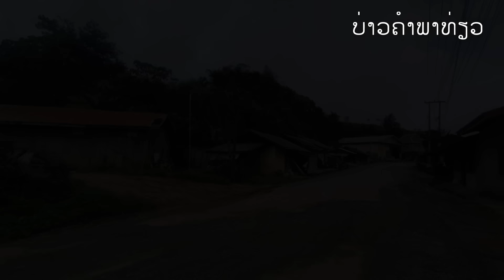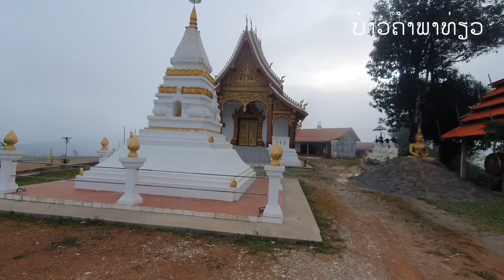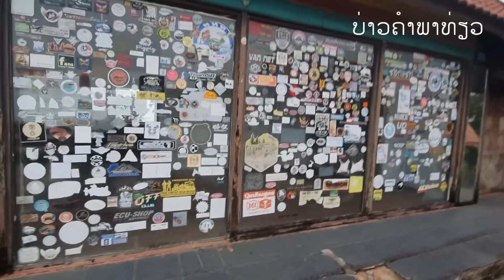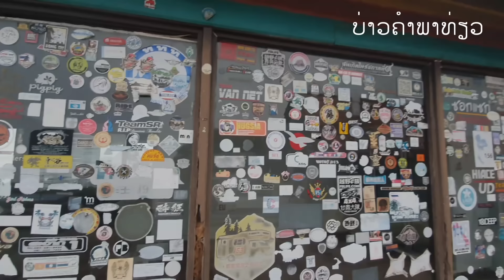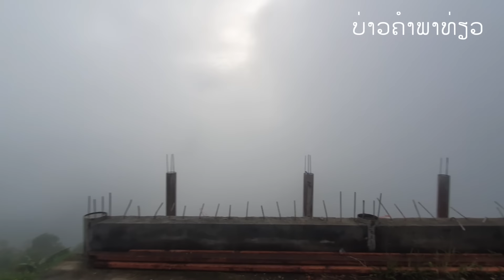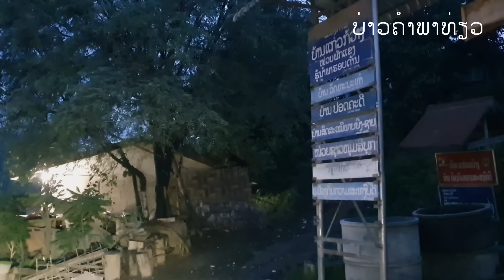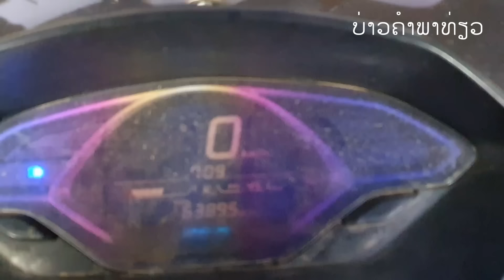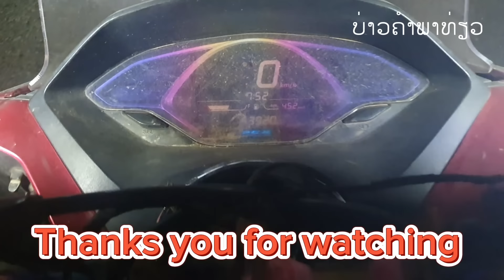Laos : ເມືອງພູຄູນ ແຂວງຫລວງພຣະບາງ ໃນປັດຈຸບັນ | ศาลาพูคูน